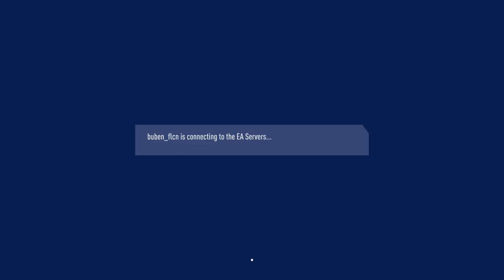i suck at this game fifa 19 NEW CHANNEL